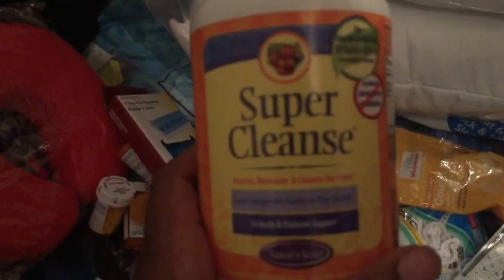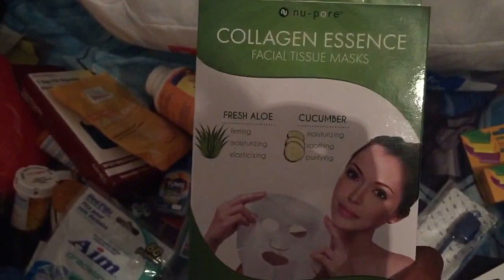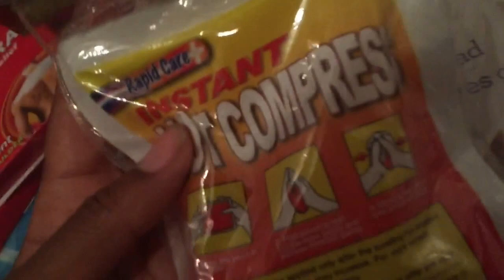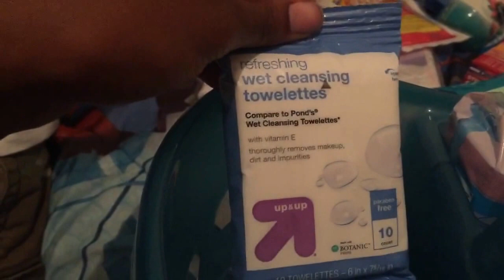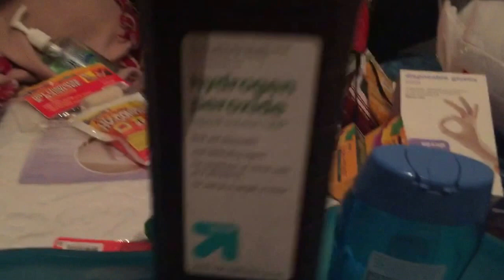Tummy tuck Final Prep!!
This just shows everything that i bought for my tummy tuck recovery and what I am packing for the first week. I will mk another video dedicated to scar treatment once we get closer to that point.